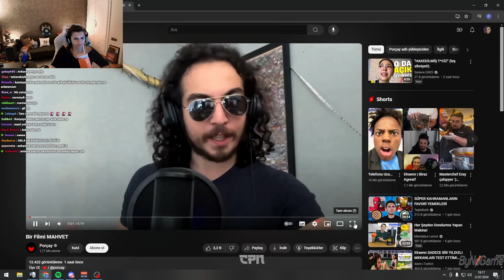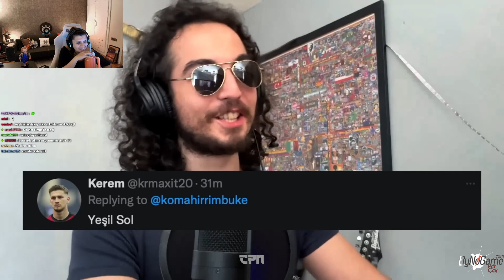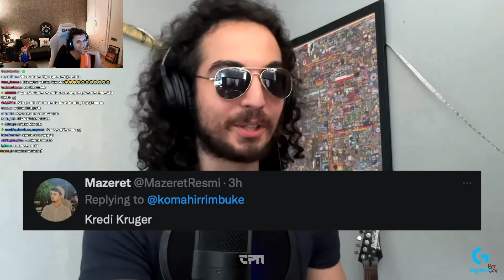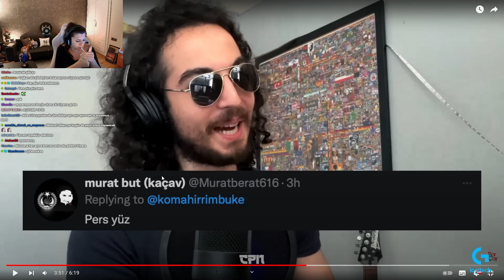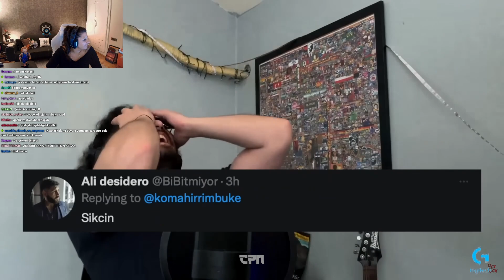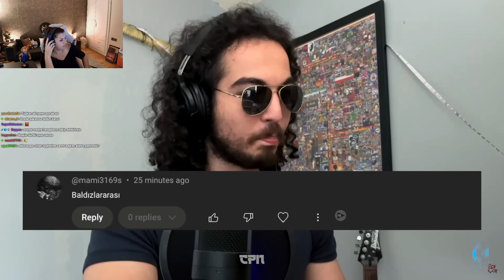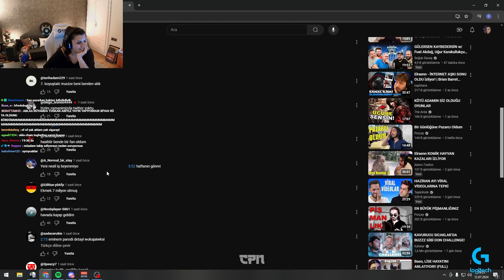Nemesis - Bir Filmi MAHVET‬ - Tepki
Selamlar ben Capon. Bugün sizler için Nemesis'in Porçay'ın bir filmi mahvet videosunu izleyip tepki verdiği videoyu sizler için hazırladım. İyi seyirler, baboli!

Nemesis - Bir Filmi MAHVET‬ - Tepki | Porcay  İyi Seyirler!